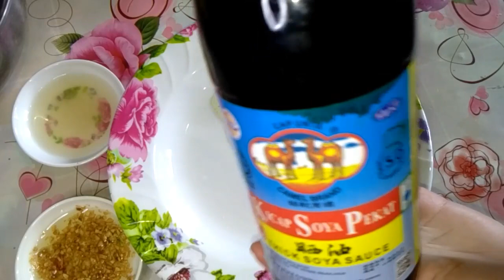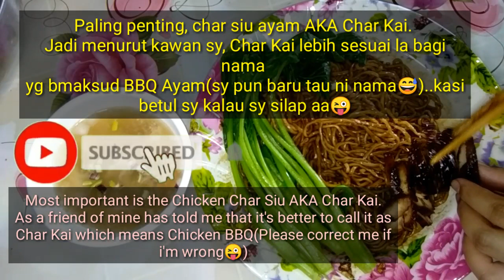Konlau Mee | Sabahan Recipe | A MUST TRY MENU when you go to Sabah Malaysia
Heyy gaiss..

So for today's video we have homemade Kon Lau Mee in da house..yeayyy😍

Some called this as Wonton Mee since it's served with boiled wonton soup..but sometime it's just the Tuaran mee plus char siu itself without wonton.

Ok let's jump to the video..as usual complete recipe is in my video so cekidott..

Thank you. Pounsikou😘